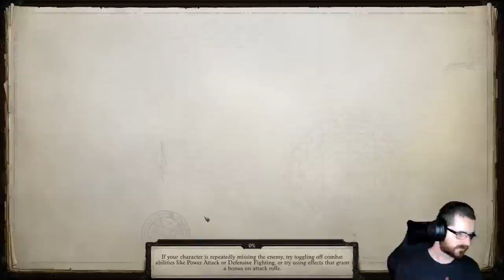Pathfinder: WotR - Owlcat Last Azlanti Competition - Part 1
Day one

Nic Ebenal                       Paul Larman
Anastasia Sarycheva     Roguenbauld
Tim Spijkerbosch           Sam Brockmann
Arun Nair                         Dan
Vincent Sellno                Singha
Matthew Laine               Shikao87
Tslm                                Stephen Reader
Karl Winterling               Bob Greiner
Sir De La Cupcake         Neil BFC
Marcin Salamon            Ted Russell
Vivvin                               Koluna
Vitruvius                          Yvette Sitlington
Rom RPG                        Bryan C
Elgar T.W.                        CanaPede
Mr. Sarcasm                   Joshua Sankman
G W                                  semi gergüş
Christoper Lancaster    Brandon

Monika                            Richard